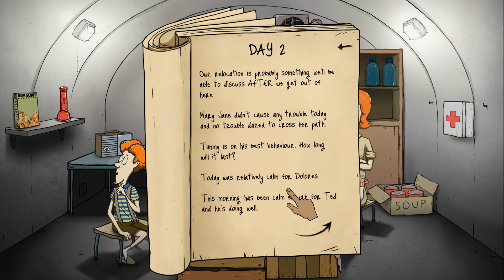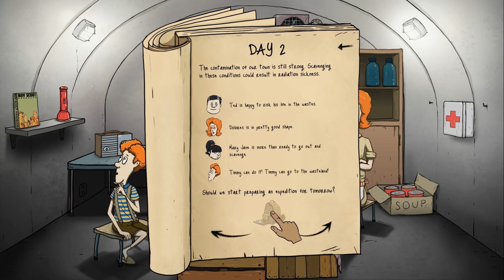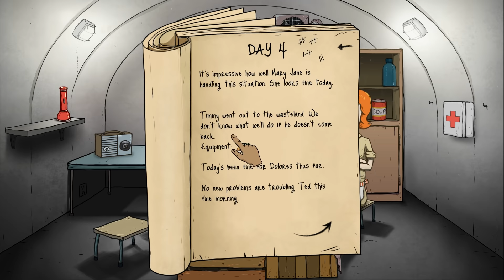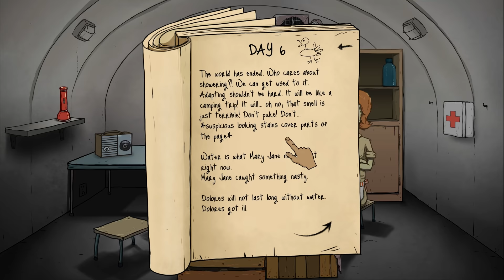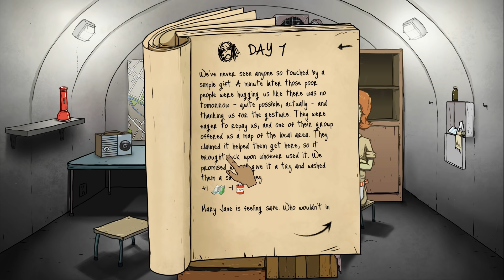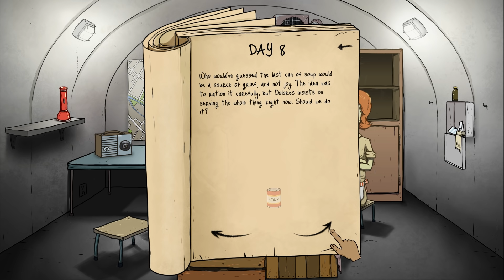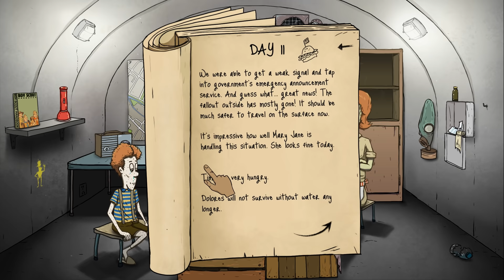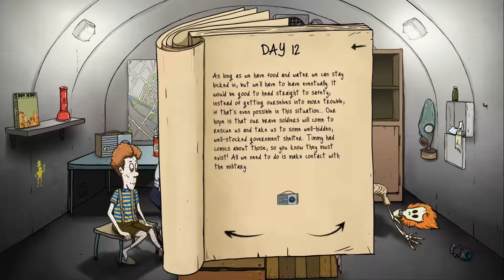60 Seconds Let's Play : THE APOCALYPSE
60 Seconds is a survival game where you must grab everything you can before the nuclear fallout ensues, and survive with what you have deep within your shelter.

60 Seconds Let's Play : THE APOCALYPSE